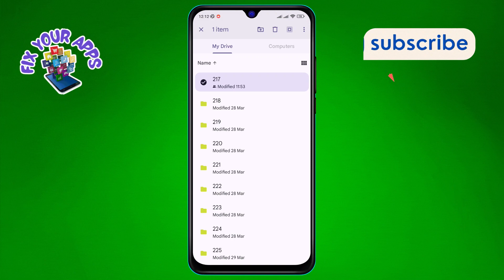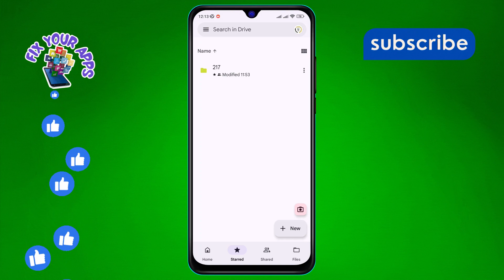How to Star a Google Drive Folder on Android | Organize Instantly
Keep your important files just a tap away! Learn how to star your favorite Google Drive folders on Android and access them swiftly, without the clutter. This video will show you a quick way to organize your Drive for easy retrieval, so you can focus on what matters most.

- Star folders in Google Drive on Android
- Quick access to important files on Drive
- Organize Google Drive folders on Android
- Android Google Drive folder management
- How to highlight folders in Google Drive